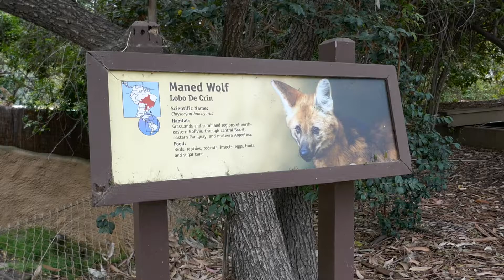Maned Wolf Exhibit LA Zoo Earth Day April 22, 2021 Los Angeles California USA